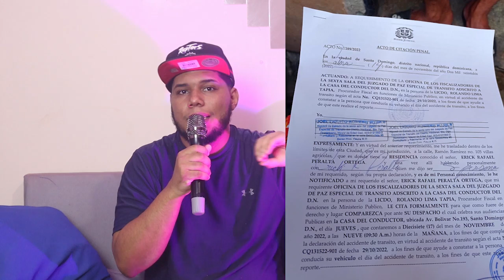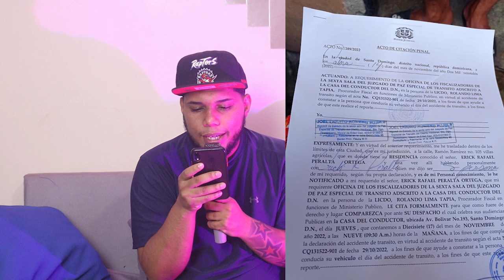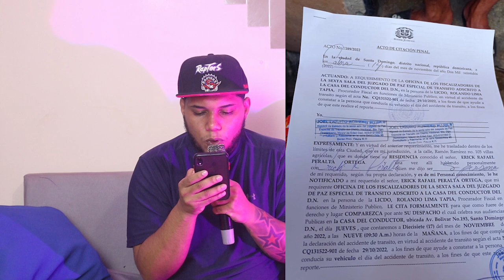B0MBA ! YA FUE CITADO POR LA CASA DEL CONDUCTOR | Y SI NO ACUDE A LA CITA MIRA QUE PASARA